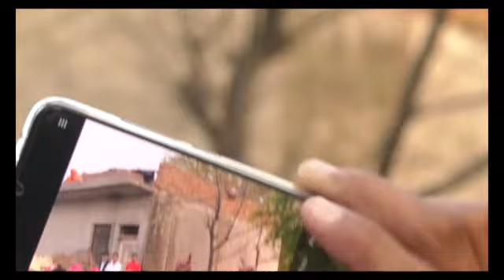Manjeet.5 Dev film company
Dev film company
vedio by,
Dev studio sidhrawali
all team members.